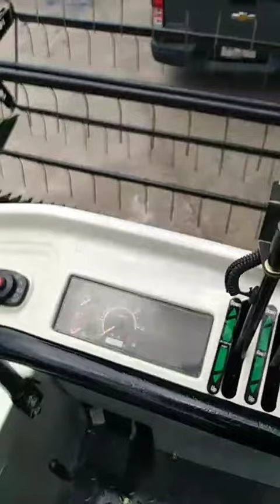รถเกี่ยวนวดข้าว"Changfa" ตัวใหม่ ไฉไลกว่าเดิม CF865 (changfa Agrimachine)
ราคาทีย่อมเยา สินค้าที่ใช้งานได้อย่างดีเยี่ยม
สนใจติดต่อหรือรับชมสินค้าทางช่องทางเว็บไซต์ของเราได้ที่